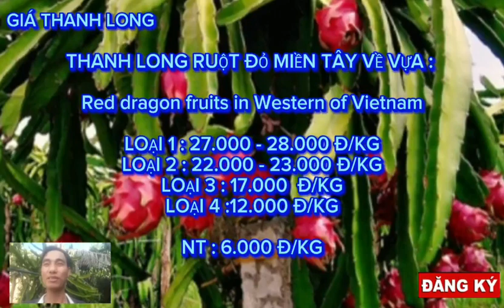Giá thanh long hôm nay 6/1/2024 -Thị trường thanh long /Giá thanh long